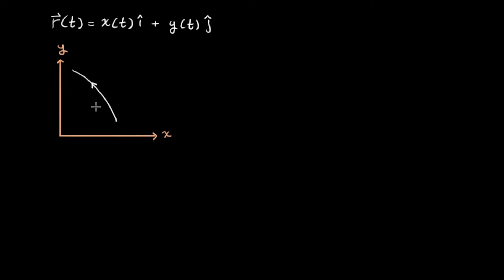رسم متجه وحدة عمودي على منحنى | الرياضيات | التفاضل والتكامل متعدد المتغيرات